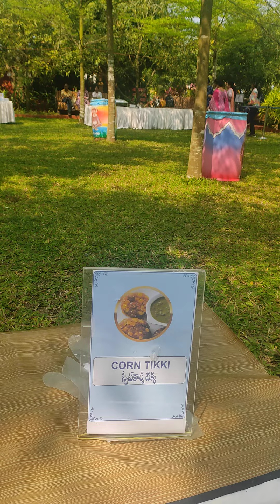ఇది ఎక్కడో కాదండి మంతెన సత్యనారాయణ గారి ప్రకృతి ఆశ్రమంలో భోగి పండుగ రోజు సెలబ్రేషన్స్👌😋